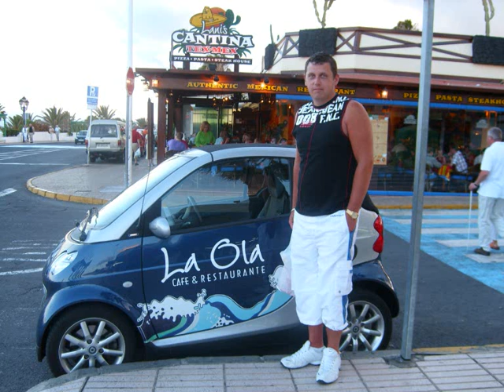keiths mix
its a nice